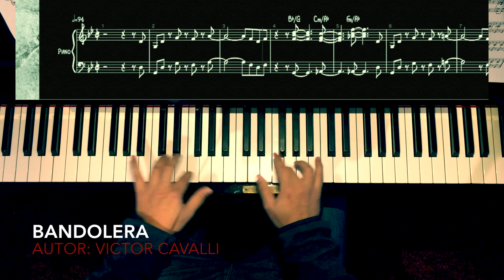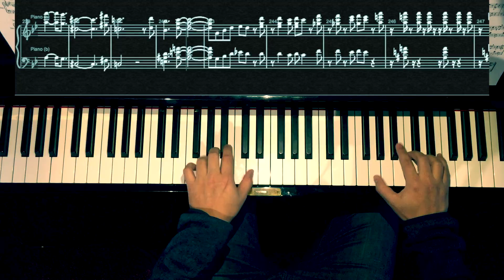BANDOLERA - Hector Lavoe - Piano Cover by Rafa Madagascar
Complete piano transcription from the album "Comedia" (1978) by Hector Lavoe
Track: BANDOLERA
Composition: Victor Cavalli
Arrangement: José Febles
Piano Recorded: Gilberto Colón Jr.

Esta partitura, así como todas las partituras de este canal están disponibles en la plataforma - registrate gratis!

También doy Clases de Piano On-line, Master Class, Arreglos y Transcripciones.